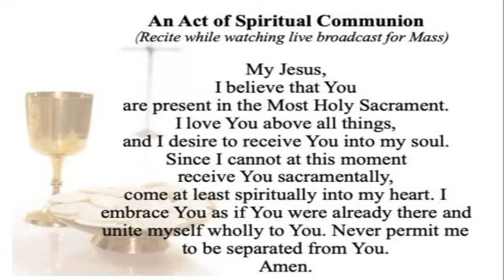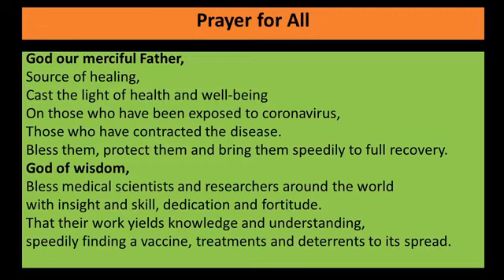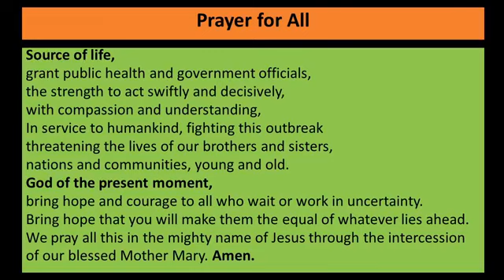Thursday of the 31st Week in Ordinary Time, 5th November 2020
Daily Holy Mass by Fr Michael Raymond.